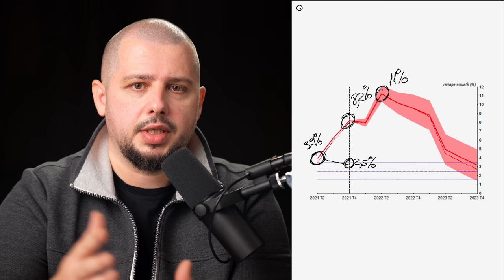Cum conducem afaceri în timpuri de inflație crescută - Răzvan Căzănescu, TBF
În cele 24 de minute explic cum am ajuns într-o economie inflaționistă, la ce să ne așteptăm pentru următorii 2-3 ani, care sunt cele 8 decizii critice pe care le are de luat orice antreprenor,CEO sau director financiar,și cum ieșim învingători dintr-o economie în care banii se devalorizează săptămânal.

▬ CONTINUT  ▬
00:00 - Ce este inflația?
09:38 - Decizia 1 - Ajustarea indicatorilor la inflație
10:26 - Decizia 2 - Schimbarea obiectivelor
12:00 - Decizia 3 - Creșterea prețurilor
14:20 - Decizia 4 - Clienți neprofitabili
15:21 - Decizia 5 - Ajustarea portofoliului de produse
16:05 - Decizia 6 - Ajustarea produselor la noile nevoi din piață
17:16 - Decizia 7 - Concedierea oamenilor neproductivi
18:24 - Decizia 8 - Lucrează îndeaproape cu un director financiar competent